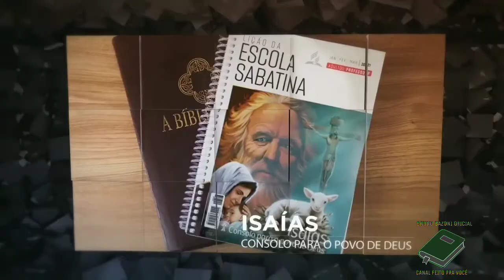LIÇÃO 11 - 10/03/2021 - QUARTA-FEIRA - ESCOLA SABATINA